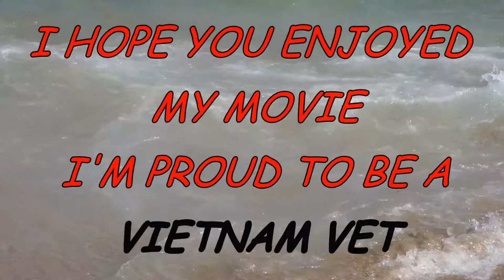To be Announced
INTRODUCING STUFF AND THINGS